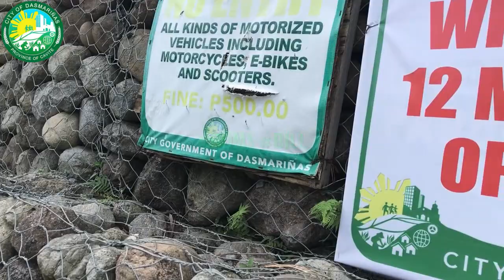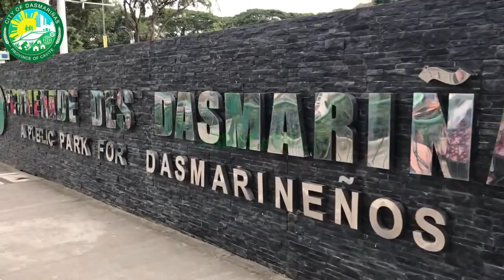BdmsPromenadeDesDasmariñasplace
PromenadeDes Dasmaplace

The Best PlacE